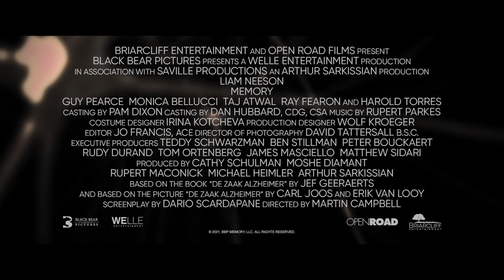MEMORY Trailer (2022) Liam Neeson, Monica Bellucci Movie HD